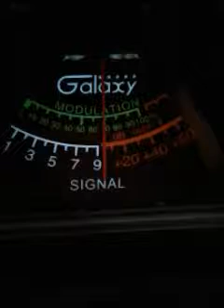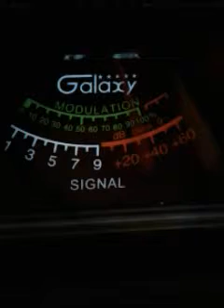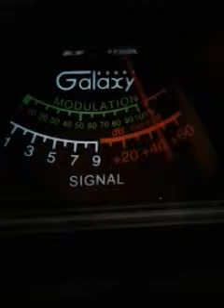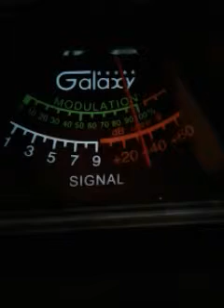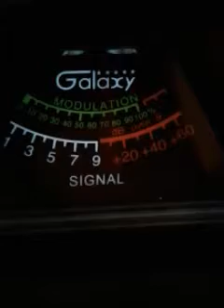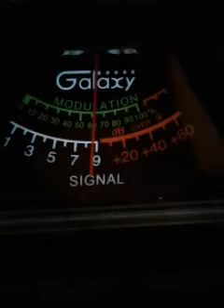Trinitron9.(208)MS.(2105)ARKANSAS.CHIEF 11117.N.Y..CH.6 11:15 AM.